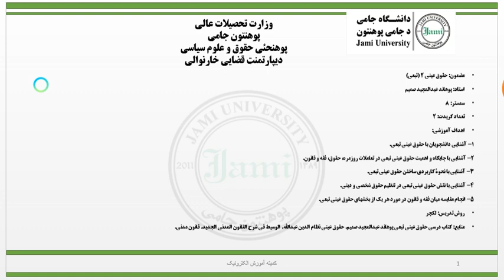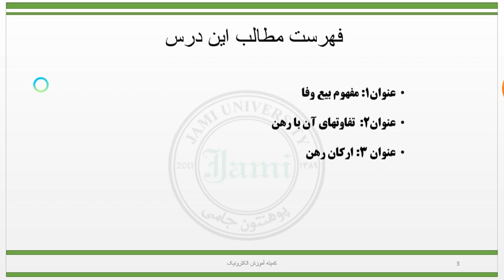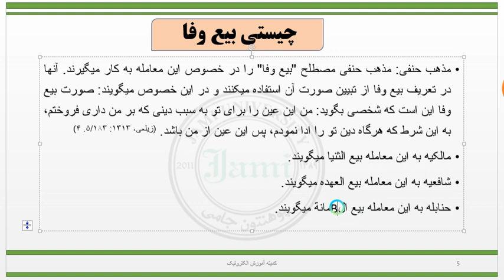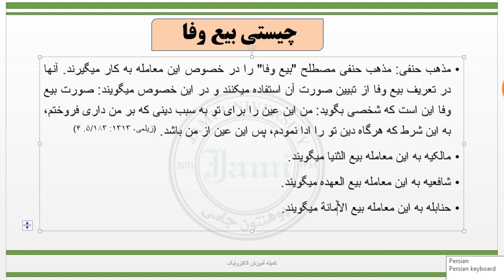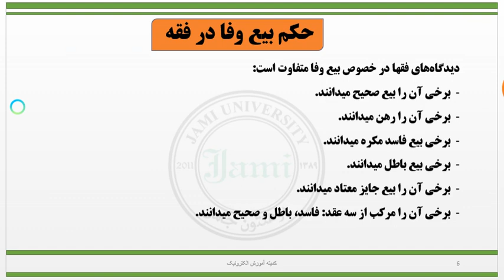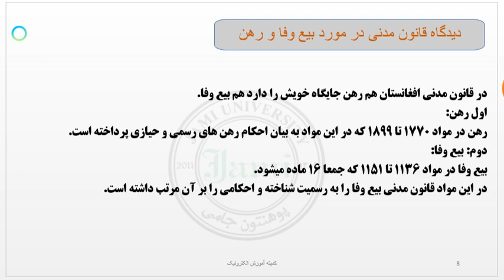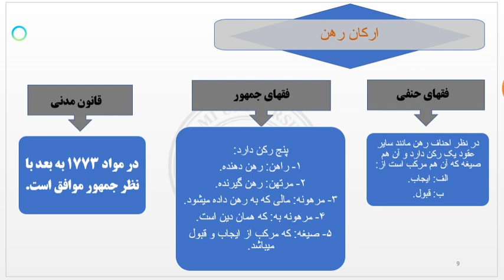حقوق عینی 2 درس چهارم